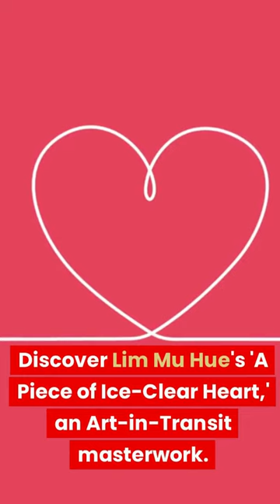Art, Culture, and Connections Below the Surface 🚇🎭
Explore beneath bustling Singapore at Esplanade MRT station! 🚇 It's not just a stop, but a link to art, culture, and more. Serving Esplanade arts center, connecting to landmarks like Suntec City Mall and the Convention Centre. Uncover history, traverse CityLink Mall, captivated by Art-in-Transit tales. A subterranean adventure where transport meets culture. 🌆🎭